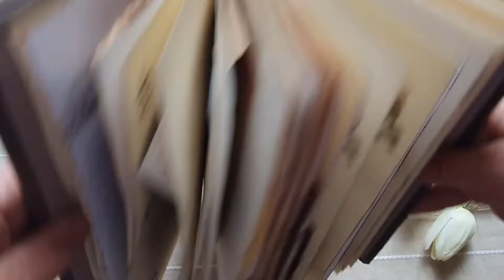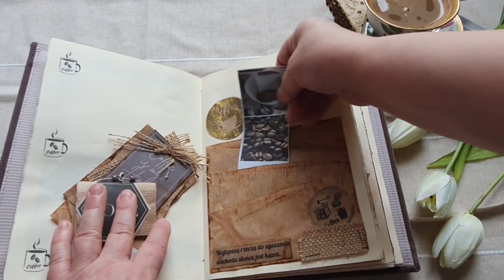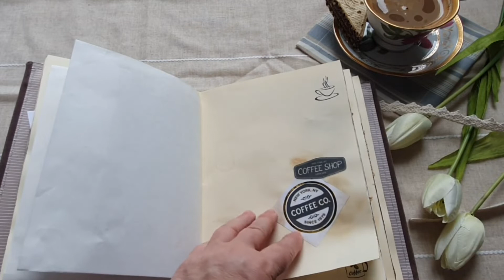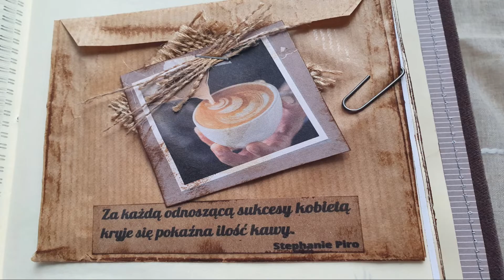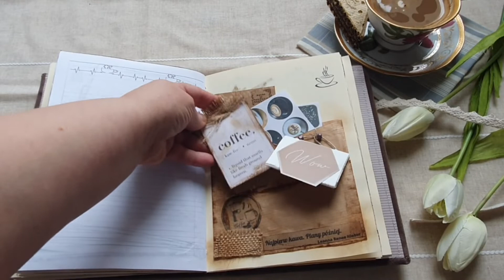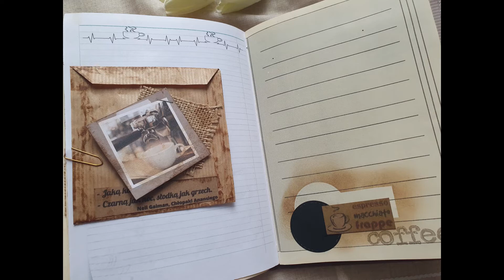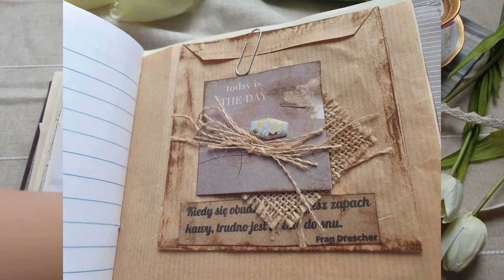DIY Junk Journal - część 21 – Presentation / hexagons / with coffee and coffee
Odcinek 21:  Prezentacja Junk Journala – heksagony i kawa, czyli z kawą i przy kawie

Dzień dobry moi Drodzy😊
Tak, tak, wiem, biegniecie do kuchni po kawę. Spokojnie, poczekam.

Skończyłam kolejny junk journal. I kolejny raz jestem dumna. A to ostatnio zdarza się dość często. Czyżbym popadała w samouwielbienie? O nie! Nic z tego, ale faktycznie zaczynam bardziej siebie doceniać. Swoje możliwości, umiejętności. A z tym było u mnie kiepsko.
Kolejny notes śmieciowy, który pochłonął mnóstwo czasu, wymagał dużo cierpliwości. Notes, gdzie projektowanie i drukowanie to 2/3 pracy. Kolejną pracą wymagającą dokładności była okładka z tkaniny. I jak widzicie na filmiku – udało się wykonać ją zgodnie z założeniem, czyli idealnie.

To kolejny notes, który czeka na nowego właściciela.
Alicja w Krainie czarów już znalazła nowy dom.
Czeka też journal w stylu steampunk.
Zapraszam